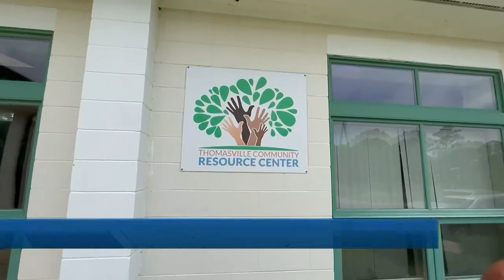Thomasville Community Resource Center to start back after-school programs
The Thomasville Community Resource Center (TCRC) manages six afterschool programs that serve both county and city school systems.